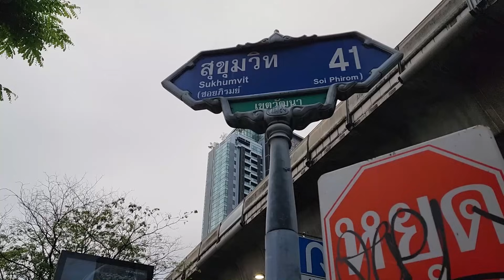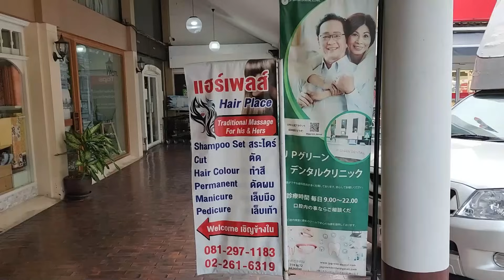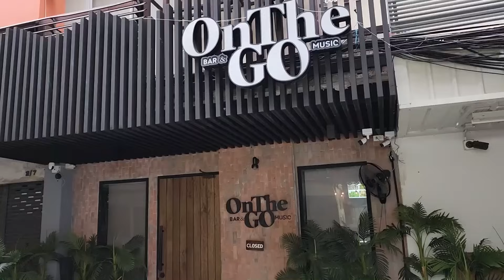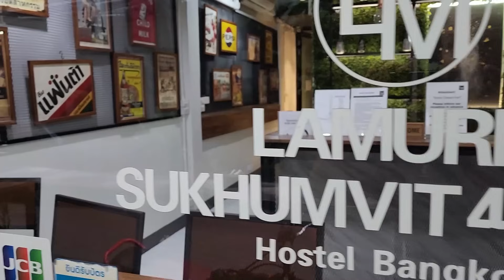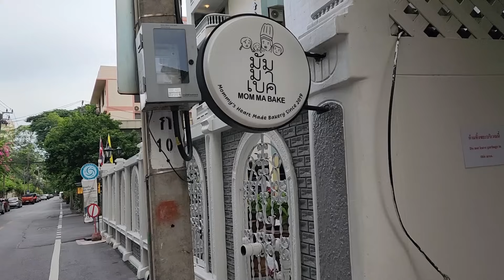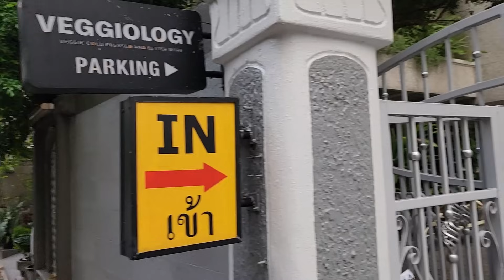My Favorite Condo Area In Bangkok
I headed over to my favorite condo area in Bangkok, Thailand.  Sukhumvit Soi 41 is a great quiet street in the popular Phrom Phong BTS area.  You also have a 24 hour Tops Market at the top of Sukhumvit Soi 41.

On my channel banner above you'll find the current links to my favorite travel credit cards.

I also receive airline and hotel miles if you apply and are approved for a credit card using my link on my channel banner.  If a card is right for you, I'd appreciate you using my link